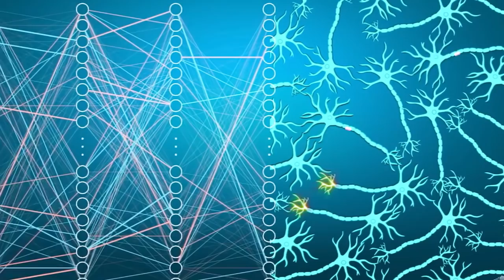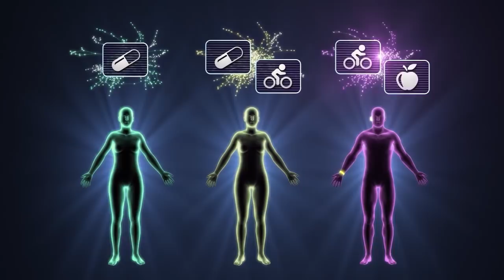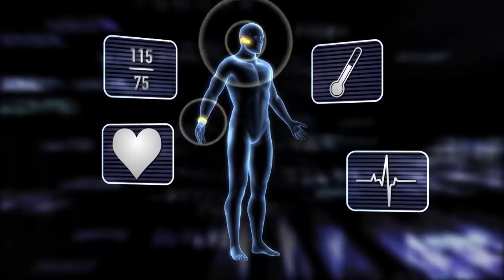Artificial intelligence in drug discovery: what is new, and what is next?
Artificial Intelligence Powered Drones in Emergency Medicine